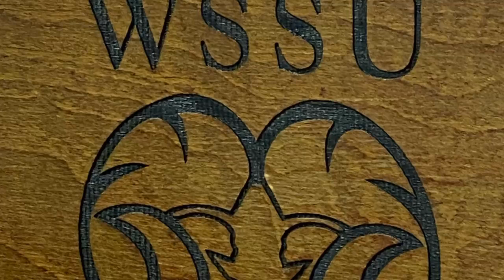Coach Robert Massey is encouraged about how spring football is going at WSSU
Rams will have a spring game at Carver High School on April 13